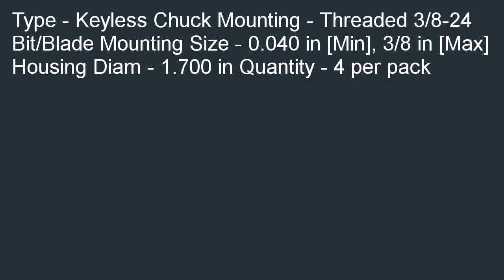Jacobs Chuck 30354 38 Inch Keyless Chuck for 38 Inch 24 Thread Spindle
Where to buy  B00002N7TK/?tag=newyaka-20 Jacobs Chuck 30354 3/8-Inch Keyless Chuck for 3/8-Inch 24 Thread Spindle for cheap. Get the gifts ideal for Jacobs Chuck 30354 3/8-Inch Keyless Chuck for 3/8-Inch 24 Thread Spindle.